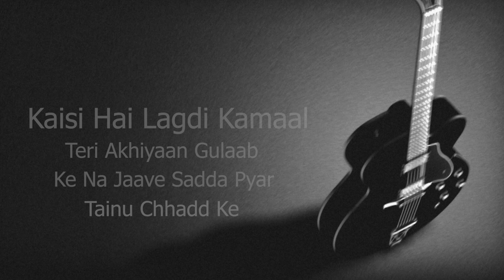Akhiya Gulab Unplugged Guitar Karaoke | Mitraz | DarkSun Productions | New Hindi Song Karaoke 2024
► You can order for scale change or any other customisation at - 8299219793 (WhatsAap)

► You can support by donating any amount here to avoid copyright

►Get Your Vocals / Tracks  Mixed & Mastered

► Avoid getting Strikes by Giving proper credits to the channel.

►Also, Tell Me What Would You Like To Hear Next :)

FAQ
A: Absolutely! I love seeing my tracks used on YouTube! In most cases, you won't have any problems. Just make sure you give proper credits to my channel :)

Spread Love ♡

Original Credits :
Singer -  Mitraz

Lyrics -

Mahiya Ve
Palkon Mein Tere Kho Dil Jaave
Ambara Vi Ghula Ghula Sa Laage
Bas Ek Tere Hi Naal Ve

Kaisi Hai Lagdi Kamaal
Teri Akhiyan Gulab
Ke Na Jaave Sadda Pyar
Tainu Chhadd Ke

Ho Jaave Tera Hi Deedar
Te Koyi Na Sambhal Vi
Paave Sadda Pyar
Tu Chhadd Ke

Teri Ankhiyan Gulaab
Tainu Chhadd Ke

Paave Sadda Pyar
Tu Chhadd Ke

Teri Raza Teri Zameen
Tere Iraade Ho Na
Teri Kami Hove Kabhi
Mere Kareeb Reh

Mere Kareeb Reh

Teri Akhiyaan Gulaab
Tainu Chhadd Ke

Paave Sadda Pyar
Tu Chhadd Ke

Teri Ankhiyan Gulaab
Tainu Chhadd Ke

Paave Sadda Pyar
Tu Chhadd Ke

Mere Kareeb Reh

Mere Kareeb Reh